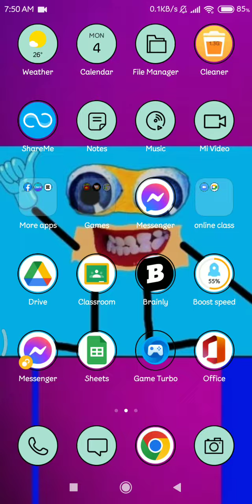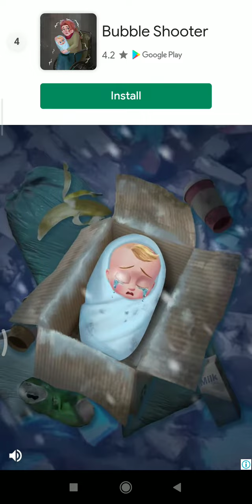Me plays water color sort